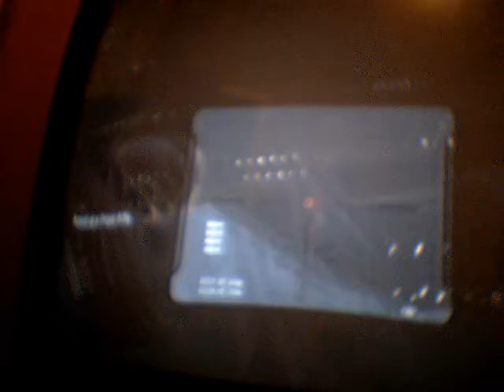Halo Reach Fire Fight Gamplay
yes halo reach is finnaly out this is fire fight i no its a laggy video sorry.